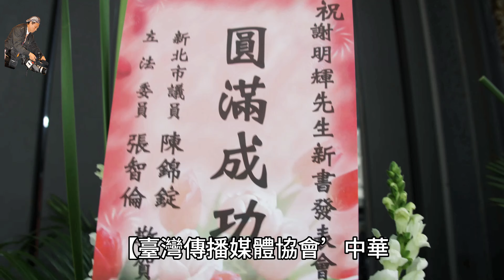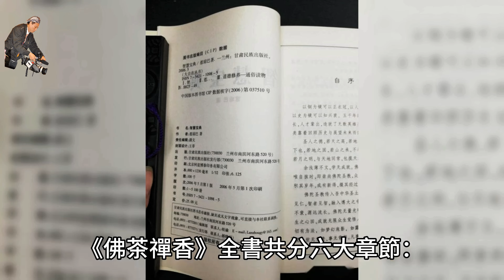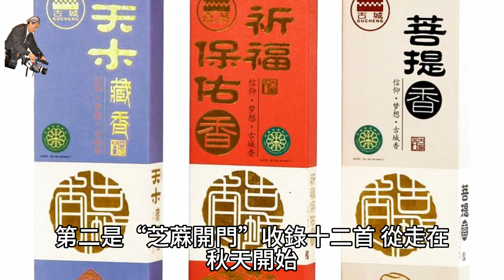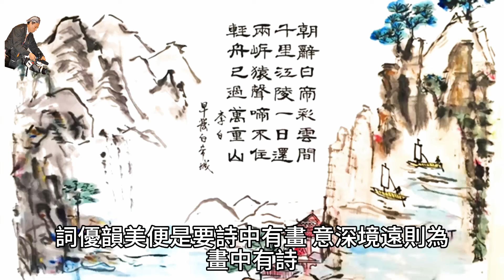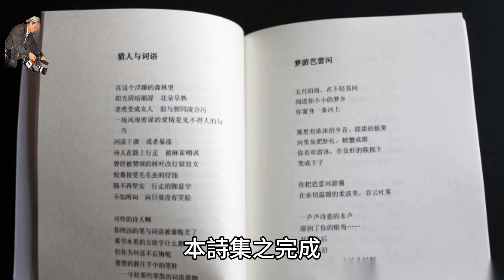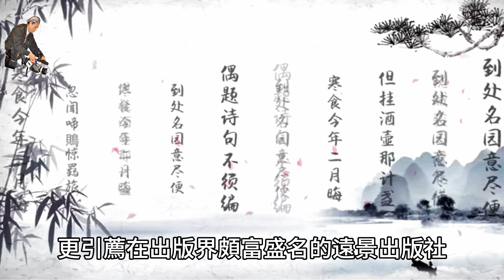你會紅影視傳播製作20240327〈佛茶禪香〉 謝明輝 新書集發表會HD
【臺灣傳播媒體協會 ’中華時報社 ' 你會紅影視傳播 記者：陳見明’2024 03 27  台北報導】.